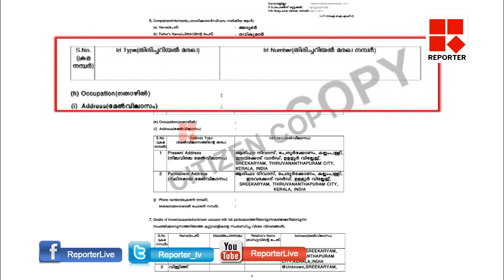സമാധാന ചര്‍ച്ചയിലൂടെ ശാശ്വത പരിഹാരമുണ്ടാകുമോ? NEWS NIGHT│Reporter Live